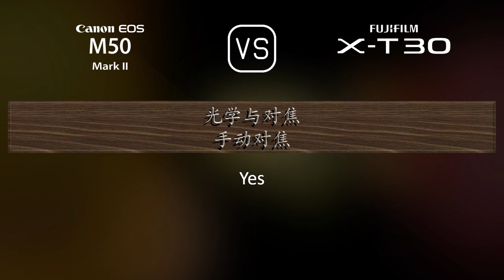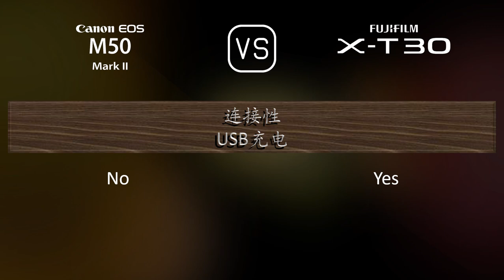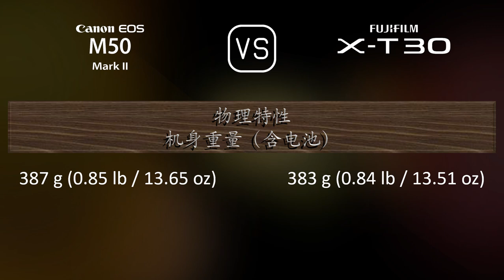Canon EOS M50 Mark II 与 Fujifilm X-T30 的规格比较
本视频是 Canon EOS M50 Mark II 与 Fujifilm X-T30 的功能概述和规格比较 (comparison of specifications)，希望对您有所启发。感谢您的支持。

00:25 推出
00:33 机身
00:40 传感器
01:01 图片
01:16 光学与对焦
01:41 屏幕
01:58 取景器
02:13 摄影功能
03:06 录像功能
03:20 贮存
03:24 连接性
03:49 物理特性
04:07 杂项